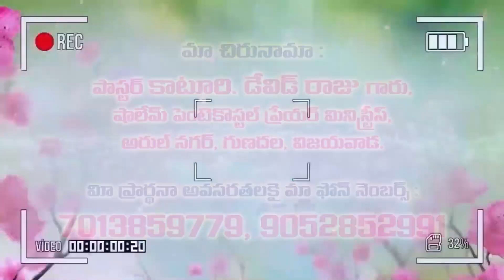10 12 2021 david raju garu